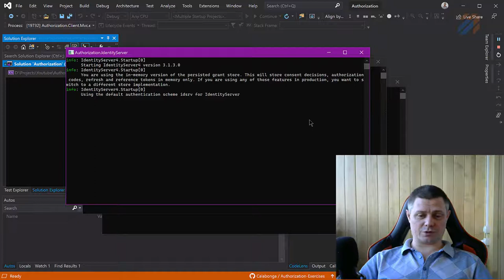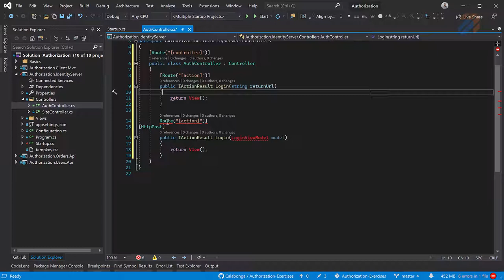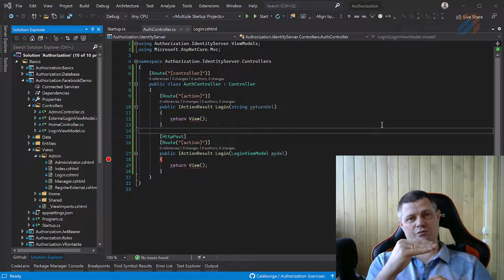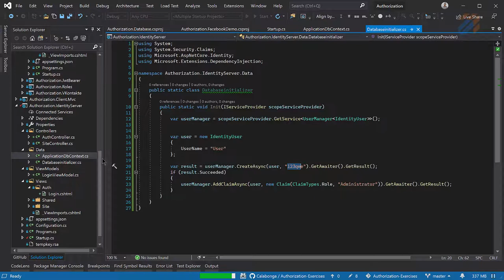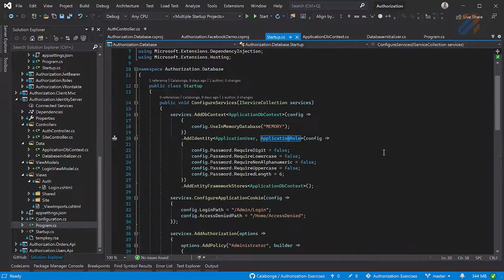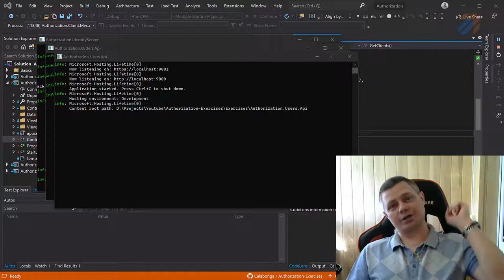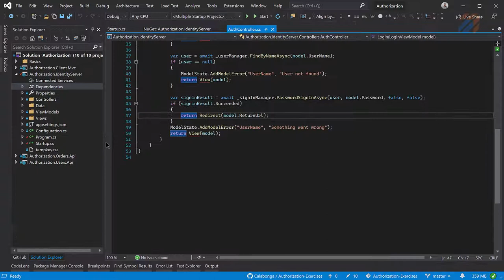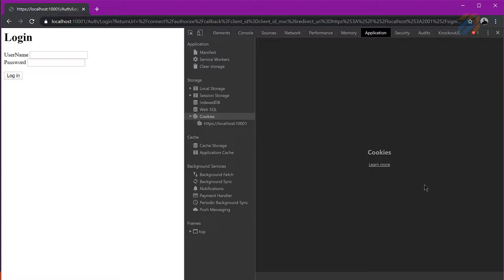Аутентификация: Microsoft.Identity и IdentityServer (часть 3)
ключевые понятия

В этом ролике настроим IdentityServer4 на работу с EntityFramework Core и Microsoft Identity. Платформа для экспериментов снова будет ASP.NET Core 3.1.

ВНИМАНИЕ: Репозитории обновился. Теперь в ветке `master` используется IdentityServer4 с версией 4.х.х. А для сохранения исходного кода, который показан на видео создана метка (tag) - IdentityServer4_v.3.1.3, где, соответственно, используется версия IdentityServer4 v3.1.3.